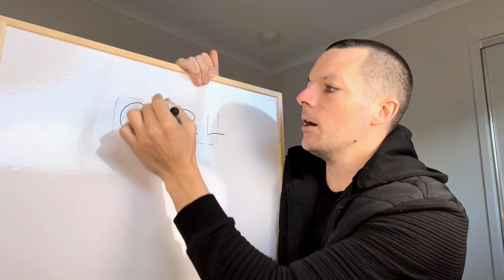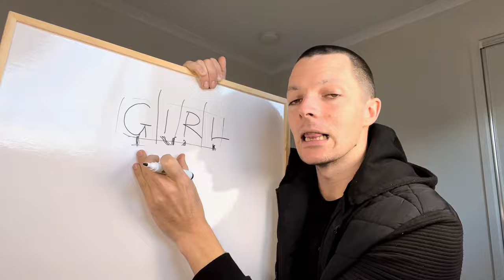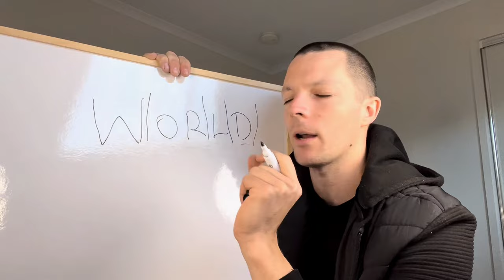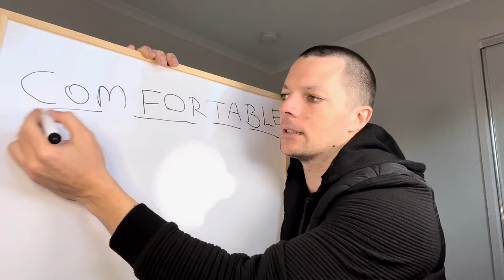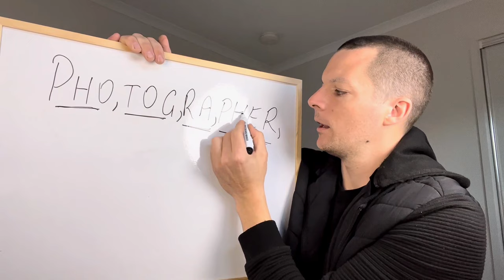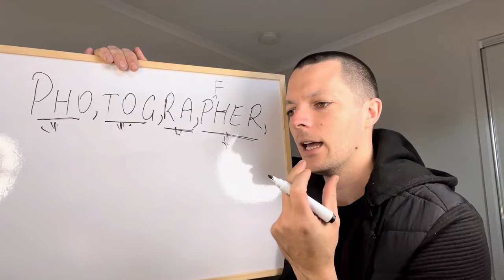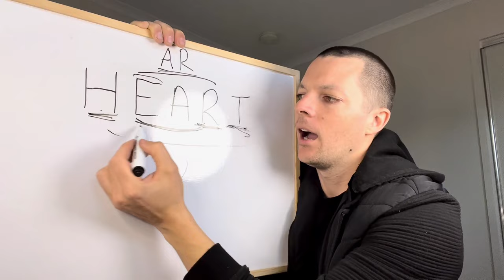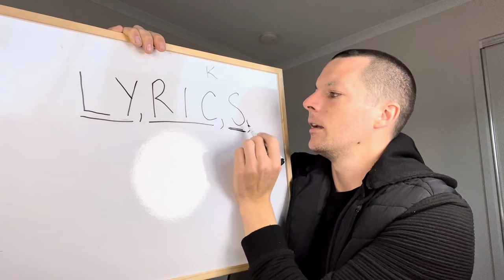100% NGƯỜI VIỆT NAM NÓI SAI TỪ NÀY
CẢM ƠN TẤT CẢ MỌI NGƯỜI ĐÃ XEM, GHÉ QUA PAGE VÀ NHÓM TRÊN FACEBOOK ĐỂ CÓ NHIỀU BÀI HỌC HƠN NHÉ!

➨ CÁC BẠN MUỐN ỦNG HỘ KÊNH:
MBBANK KHUONG NHI TRINH - STK 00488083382
(NHỚ GHI TÊN CỦA BẠN ĐỂ ETHAN CHO BẠN LÊN VIDEO!)